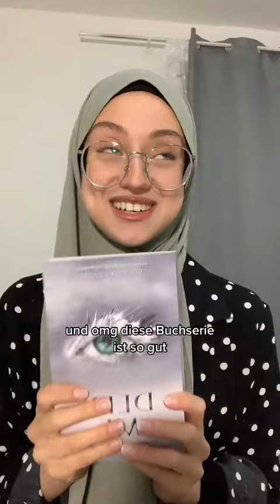beste Tiktok in Deutschland